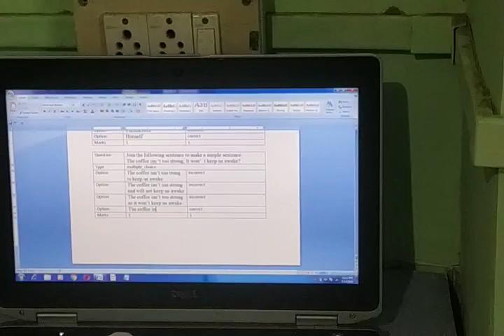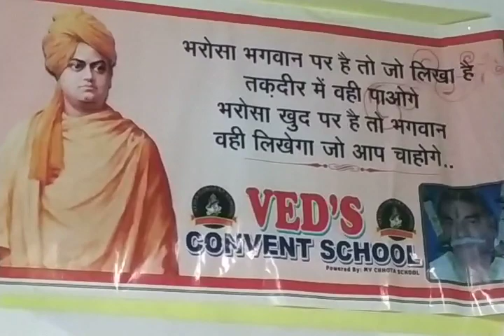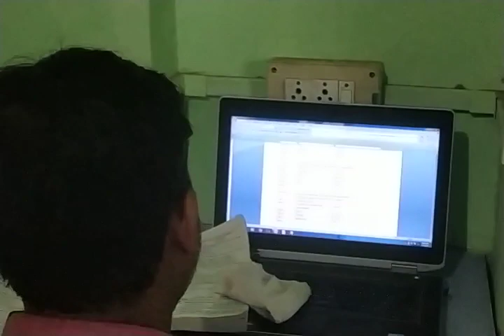UPTET औऱ SUPERTET नोट्स की तैयारी हो गई पूरी अब आपकी बड़ी कुछ बड़ा करने कोelearningwithdurgesh